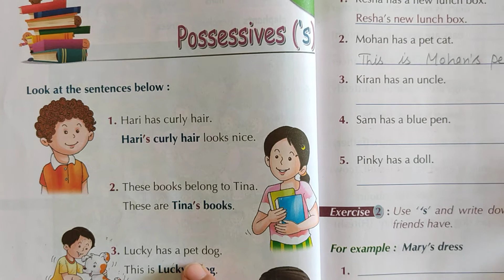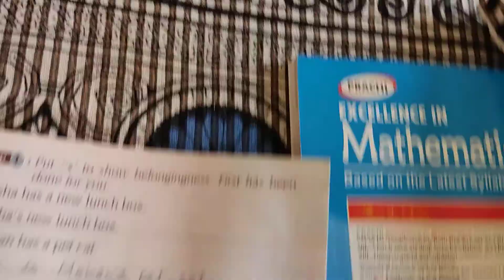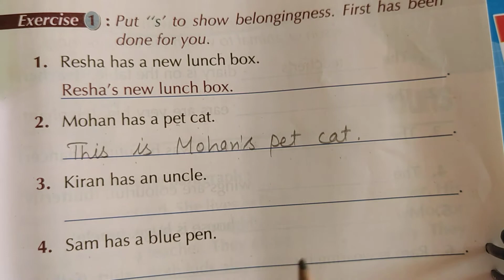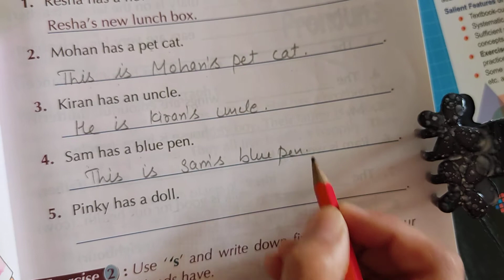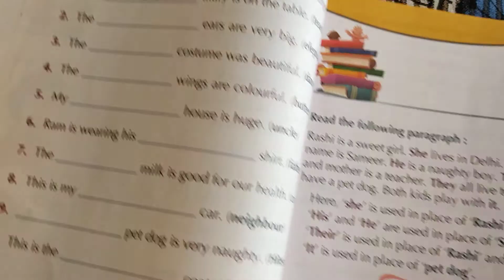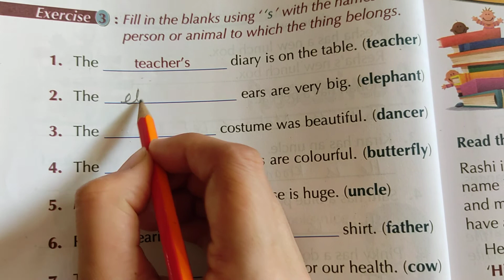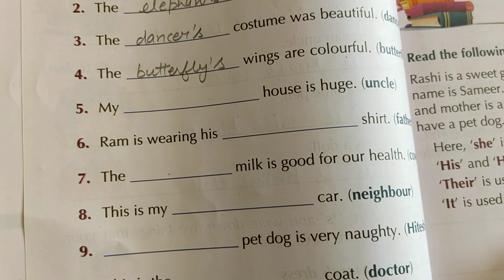Class- 2nd, Sub- English Grammar, Ch- 7 Topic- Possessives, Hindi Explanation